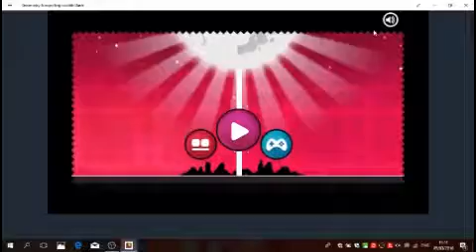99%!!! THE MEANEST GAME IN THE WORLD!!! | The secret of Geometry Jump#2